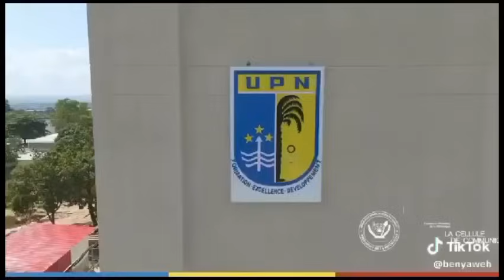🔥EBALUKI L'OCCIDENT SANCTIONNE KATUMBI. FAYULU ABETAMI, 6 HÉLICO ET 2 AVIONS CHASSE RENFORCE FARDC!!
@MPIFO TV @MK BUZZ TV MkbuzzTv MpifoTv kinshasa actualités rdcongo #@Yeba Tv @CONGOLÉ TV @Tindika Tindika Tv @Congo Buzz TV @NDEKO ELIEZER TOKOKOMA @BOSOLO NA POLITIK